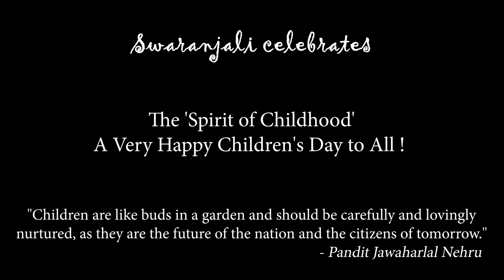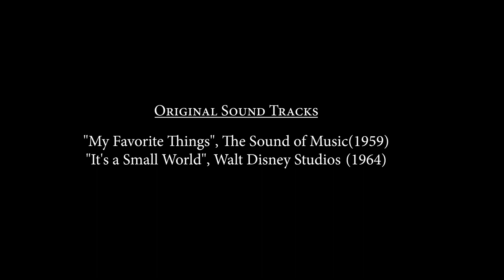Children's Day 2021 | Small World | My Favourite Things | Ft. Anvitha Vaanya Amrutha Atreyee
Little Musicians Anvi Vaanya Amrutha and Pihu
Swaranjali celebrates the Spirit of Childhood - Happy Children's Day to all !!

Sing with our li'l joyous miracles to the tunes of happiness, glee, love and innocence !

My favorite things lyrics:

Anvi
Chatting with friends and dressing up like a princess,
Crafting, painting and drawing to express,
Racing on the cycles and playing on the swings,

Amru
Blowing big bubbles and surprising with tickles,
Going through tunnels and eating caramels,
Unwrapping presents and knowing the gifts,

Vaanya
Dancing and singing on my choicest song,
Drawing and painting sceneries all day long,
Creating stories of my dolls in springs,

Pihu

Sketching out my favourite characters,
Going on a drive with loved ones who matter,
Watching Flamingoes flap their wings,

When no one's in the park,
When it's all dark,
When I'm feeling sad,
I simply remember my favorite things,
And then I don't feel so bad.

Small world lyrics:

It's a world of laughter
A world of tears
It's a world of hopes
And a world of fears
There's so much that we share
That it's time we're aware
It's a small world after all

It's a small, small world

There is just one moon
And one golden sun
And a smile means
Friendship to ev'ryone
Though the mountains divide
And the oceans are wide